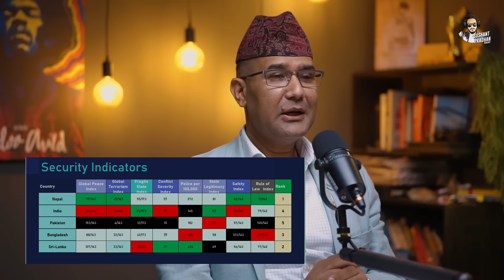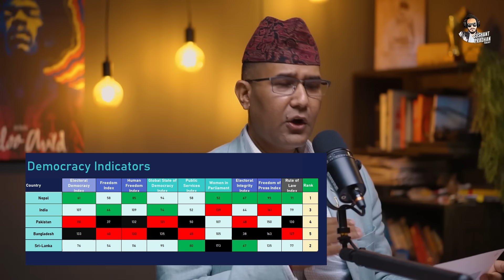Ep: 335 | Nepali Army in Modern Warfare: History & Geopolitical Tensions | Chiran Jung Thapa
In this in-depth podcast episode, we dive into Nepal’s crucial role in global conflicts and examine the intricacies of Nepal’s national security and geopolitical tensions. From the strategic challenges of being caught between India and China to Nepal’s international warfare involvement, we break down what Nepal’s defense strategy means in today’s world.

Join us as we explore the Nepali Army’s history in safeguarding national interests, the rise of technology in warfare, and how military intelligence shapes the internal security of Nepal. Our guest defense expert sheds light on Nepal’s influence over nuclear states and its diplomatic ties with major powers, discussing how Nepal navigates the complex relations with India and China while contributing to global security.

We also analyze major conflicts like the Israel-Palestine and Russia-Ukraine wars, and what these mean for Nepal and the United Nations’ peacekeeping role. We ask the hard questions: How does Nepal’s geopolitical stance impact its relationship with nuclear states? Is Nepal at risk of becoming collateral damage in global power struggles? We dive into US-Iran-Iraq relations, China-Taiwan tensions, and Nepal’s direct contributions to global defense.

Whether you’re interested in Nepal’s defense budget, national security issues, or its place in global power shifts, this episode has insights you won’t want to miss.

Timestamps:
0:00 Disclaimer & Military Awards
12:09 Emotions, Evidence & Provocation in Speech
16:58 National Security History of Nepali Army
23:48 Technology in Warfare
27:56 Defence Budget, Intelligence Agencies and Warfare
32:52 Nepal collateral damage between India-China
39:09 International warfare, Nukes
51:22 US Elections & Involvement in the Iran-Iraq War
56:25 Internal Security of Nepal
1:10:41 Geopolitics of Nepal
1:22:53 National Security in Terms of Terrorism
1:30:56 National Security
1:38:00 Army Chiefs of Nepal
1:49:40 Israel- Palestine
2:01:30 Active Global Conflicts & UN
2:11:04 China-Taiwan
2:20:41 Bangladesh
2:26:04 Russia-Ukraine
2:32:04 US Interests & Conflicts

Conversations spark ideas and ideas lead to actions that drive the growth of society. I believe long and unfiltered deep conversation is a lost art in this nearly perfectly presented world. And this is my attempt to have real conversations with real minds and present them to you. The goal is to learn from the greatest minds and take you on the journey.

!! Reproduction of this video or content is strictly prohibited. If done, it may lead to legal action !!

TEAM MEMBERS:
- HOST: Sushant Pradhan
- PRODUCER: Biraj Neupane
- EDITOR: Pranish Shakya
- SHORTS EDITOR: Arjun Tiruwa